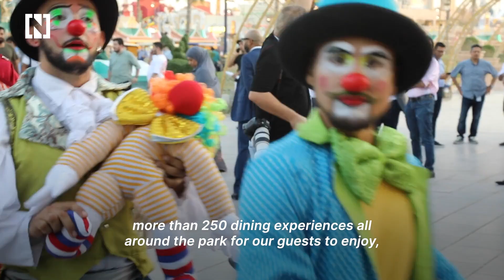Season 29 of Global Village: What's new this year?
Jordan and Iraq pavilions, redesigned Railway Market and stunt shows have been unveiled.